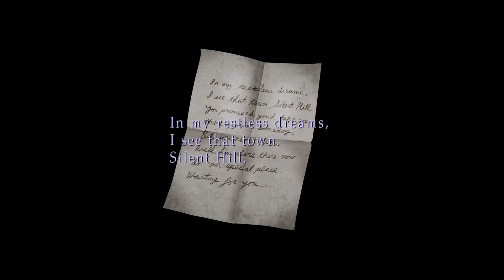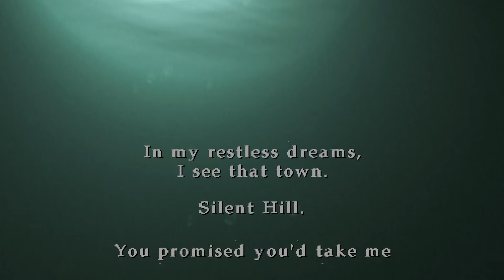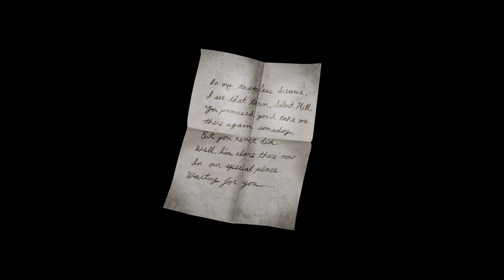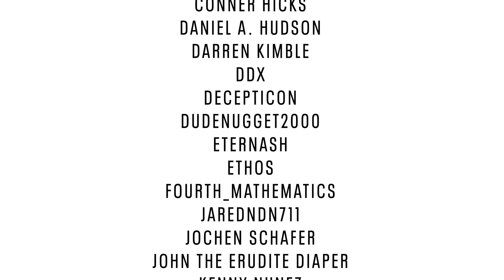Silent Hill 2: The Best Game Ever Made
DX analyzes player choice in Silent Hill 2 and how it splinters the personality and fate of its protagonist, James Sunderland.

Mods in this video: Silent Hill 2: Enhanced Edition